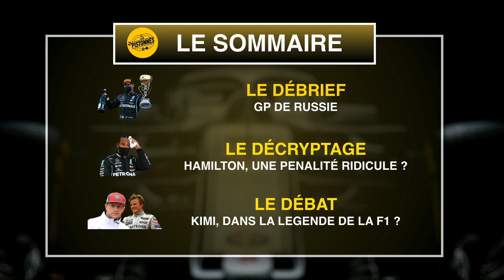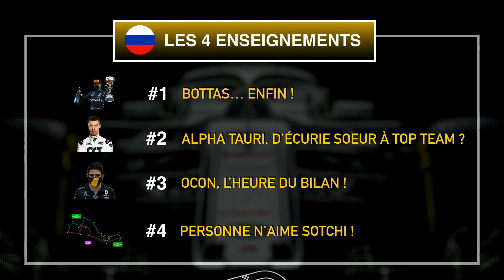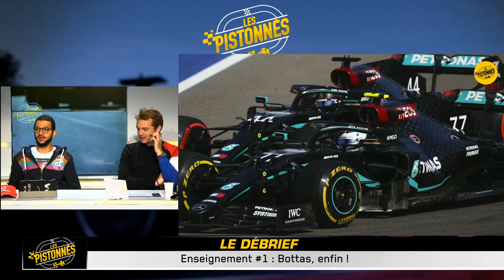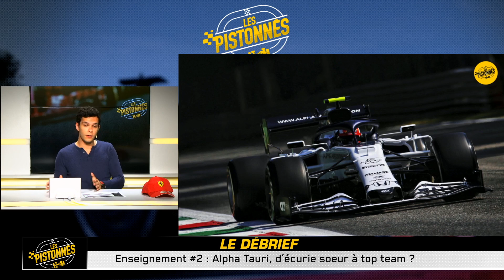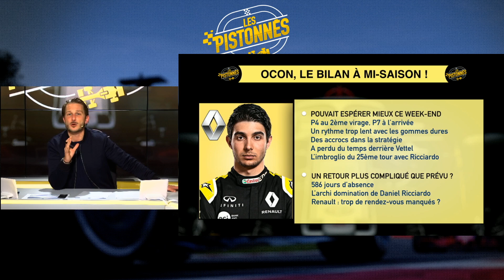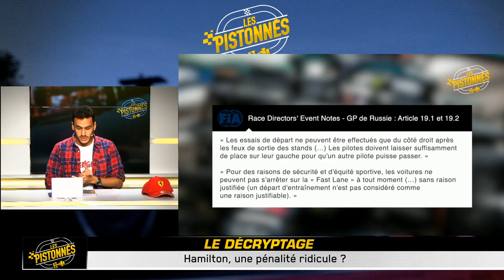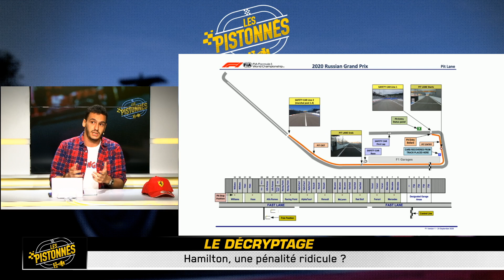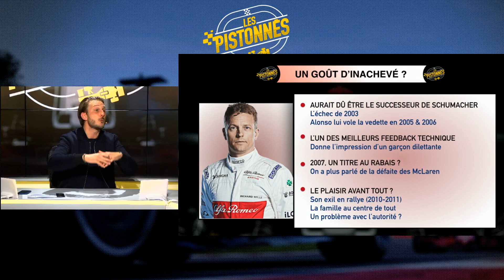KIMI RAIKKONEN : DANS LA LÉGENDE DE LA F1 ? Les Pistonnés F1 #30